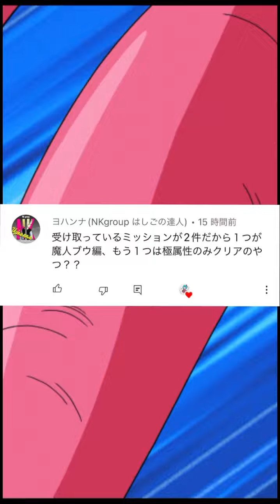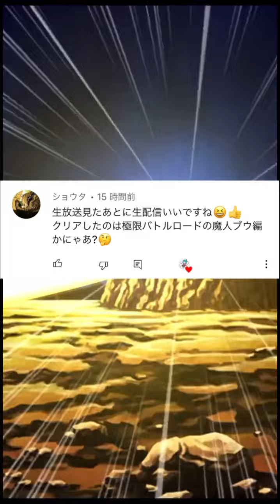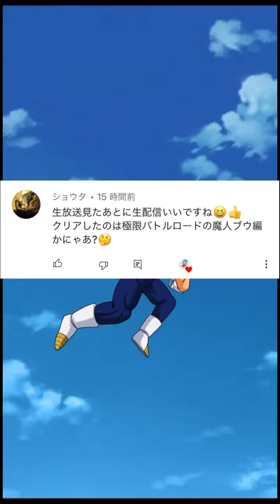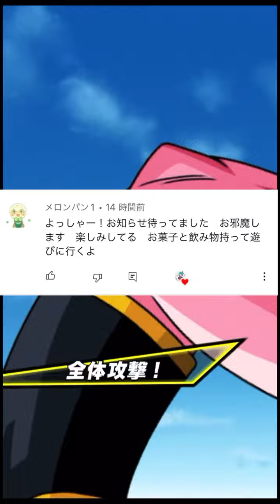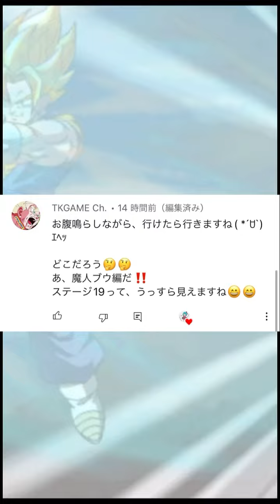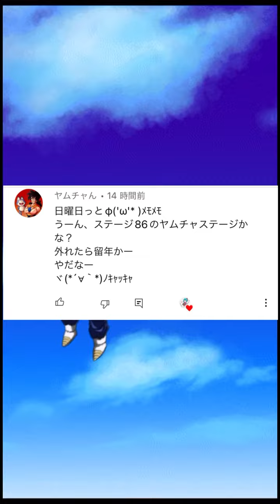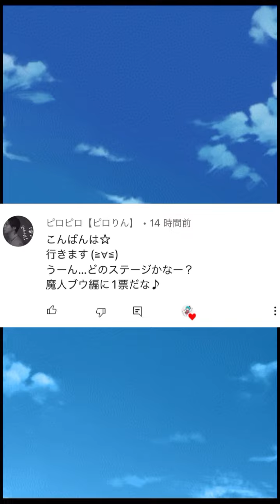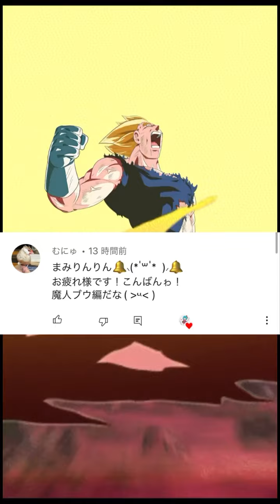【ドッカンバトル#292】みなさんの回答をご紹介♡コミュニティクイズの答えはこれだ!!8周年もうすぐ♡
コミュニティに投稿したクイズに回答して下さった方、コメント下さった方のご紹介をさせて頂いています🌸

🕊ドッカンバトル、ギター弾き語り動画を上げております✨

使用編集アプリ 💛 InShot Pro